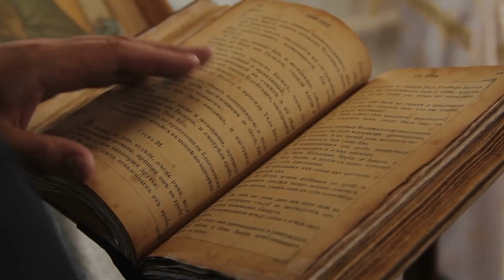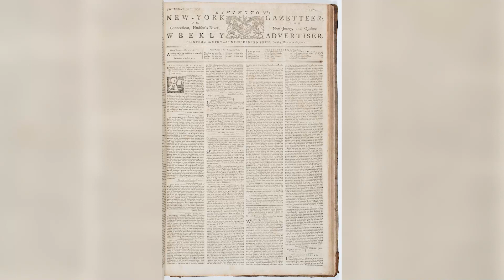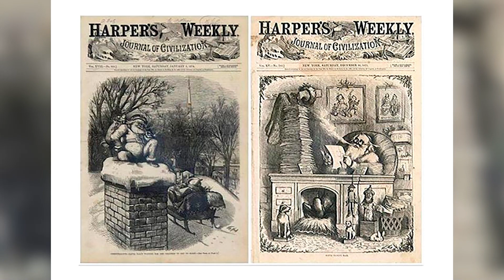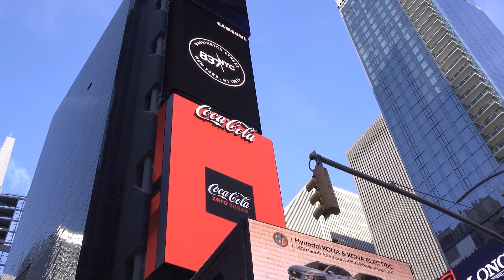¿Por qué SANTA CLAUS es rojo?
La navidad es representada de múltiples formas, pero hay una muy peculiar sobre un señor regordete que viste de color rojo. Muchos creen que el color rojo es por la popularización de la Coca-Cola, sin embargo esto no es así. Santa Claus tiene una historia muy interesante para analizar y de eso y de otros aspectos de Santa Claus hablaremos en este video